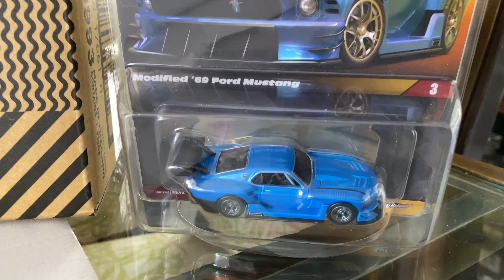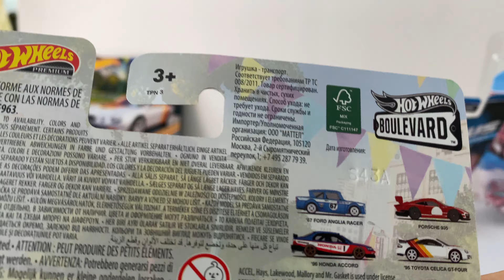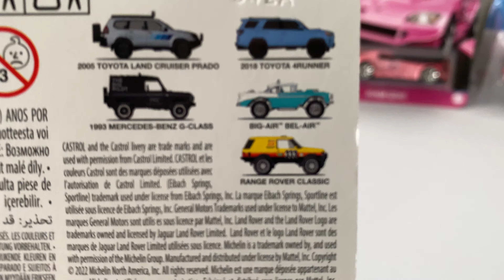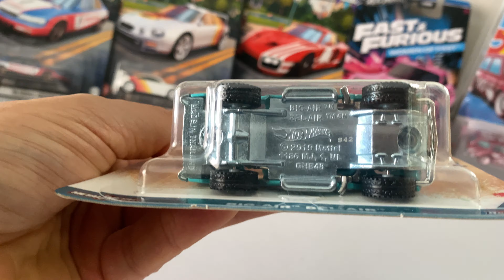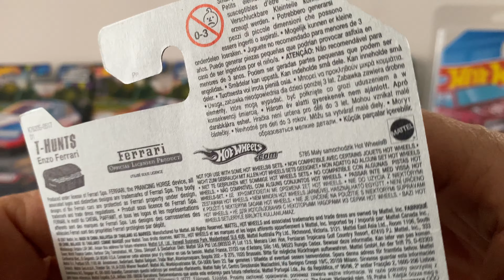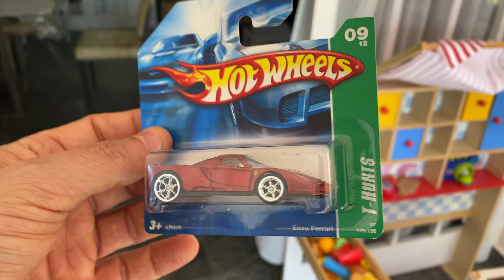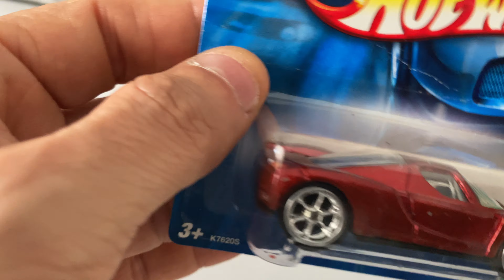Cacería de la Semana Hotwheels Con sorpresa consigo el mejor sth de todos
Conseguimos el
Mejor sth de todos